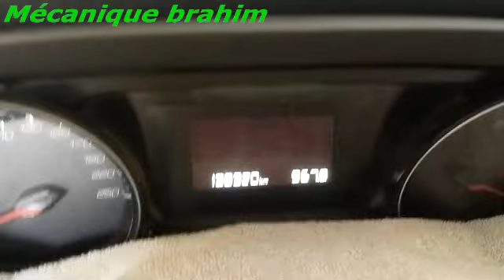blocage thermostat 308 t9 عطب منظم الحرارة قد يؤدي لفقدان المحرك